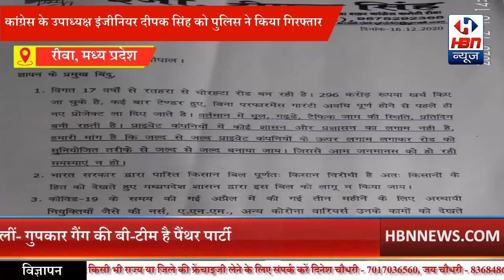मध्य प्रदेश के रीवा में मुख्यमंत्री के आगमन का विरोध | HBN News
मध्य प्रदेश के रीवा में मुख्यमंत्री के आगमन का विरोध